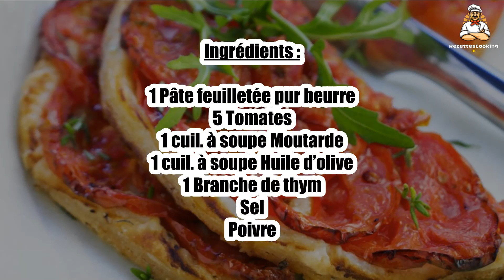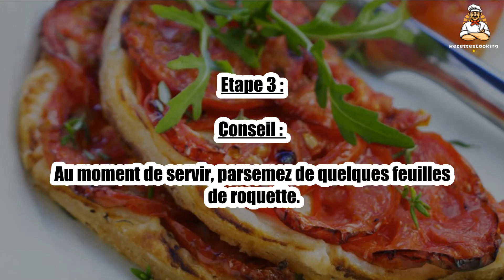Recette : Tarte à la tomate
Bonjour à tous, aujourd’hui recettescooking.com vous présente la recette suivante : Tarte à la tomate

TEMPS TOTAL : 35 min
Préparation : 15 min
Cuisson : 20 min

Ingrédients :

1 Pâte feuilletée pur beurre
5 Tomates
1 cuil. à soupe Moutarde
1 cuil. à soupe Huile d’olive
1 Branche de thym
Sel
Poivre

Etape 1 : Préchauffez le four à 210°C (th 7). Rincez et séchez les tomates puis coupez-les en rondelles.

Étalez la pâte et détaillez-la en 4 cercles à l’aide d’un emporte-pièce. Disposez-les sur une plaque à pâtisserie recouverte de papier cuisson.

Etape 2 : Badigeonnez chaque disque de pâte de moutarde puis répartissez les rondelles de tomates.

Salez, poivrez, parsemez de thym émietté, arrosez d’huile et enfournez pour 15 à 20 min. Servez tiède.

Etape 3 : Conseil : au moment de servir, parsemez de quelques feuilles de roquette.